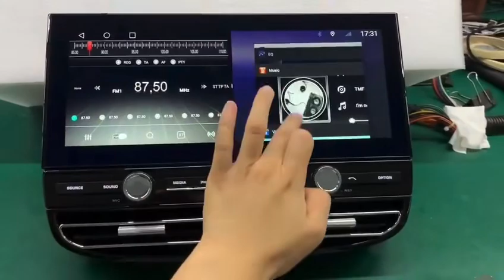Porsche Cayenne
Porsche Cayenne, built-in 360 panoramic high-definition rear view image, blue light anti-fingerprint stain touch screen.  Exclusive and private honor contributions to support overseas export markets.